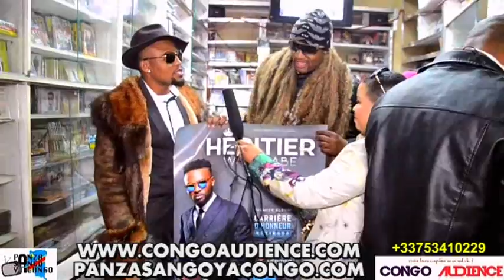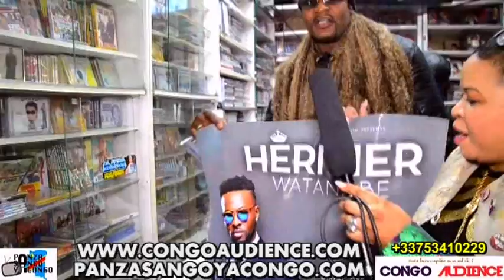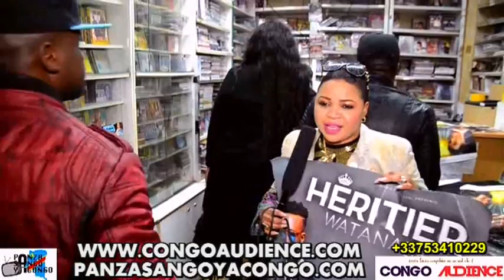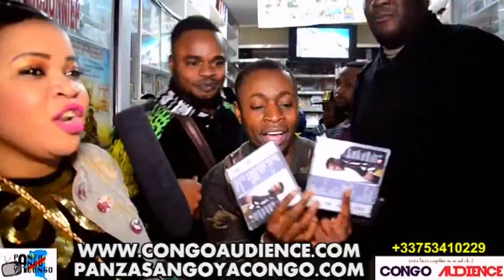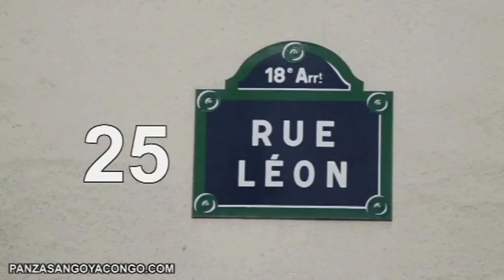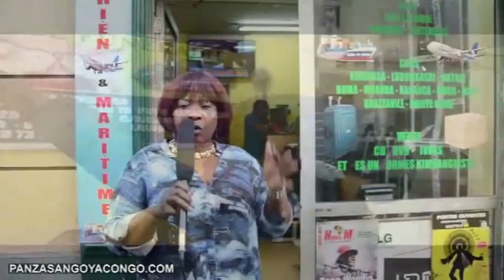HERITIER WATA :EYINDI NA CHATEAU ROUGE BA PARISIEN BA POLI MBULA PONA RETIRADA BOLANDA POLEMIQUE